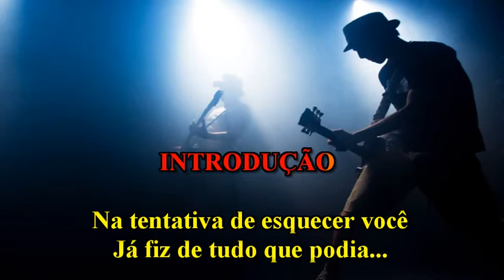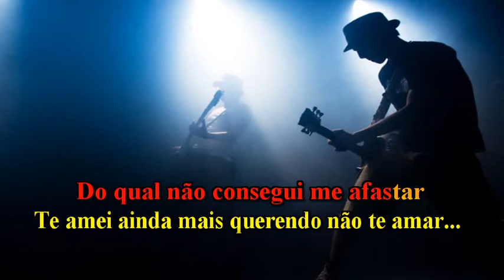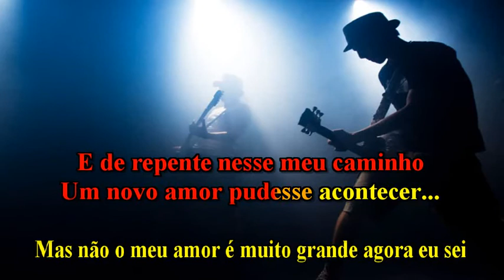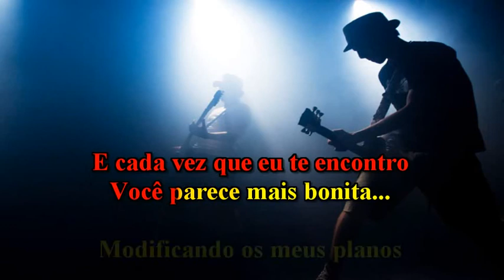Roberto Carlos - Tentativa - Karaoke